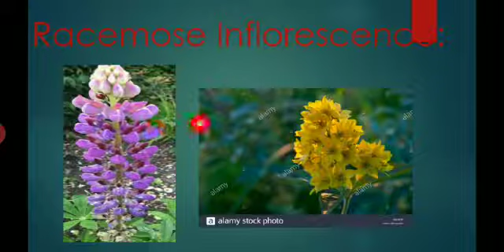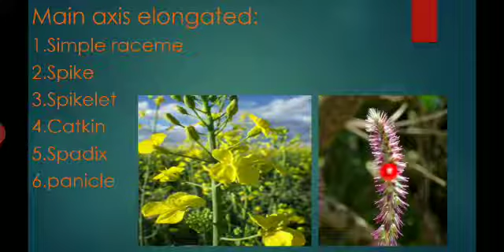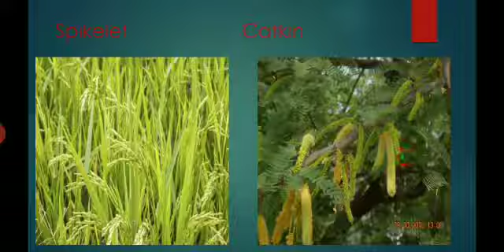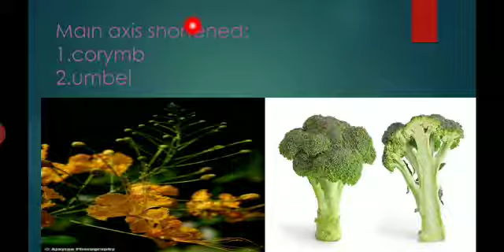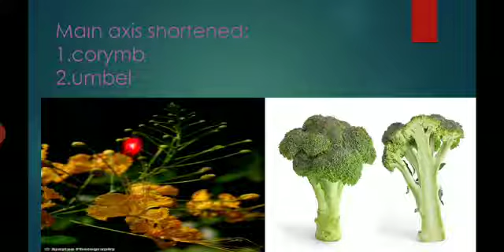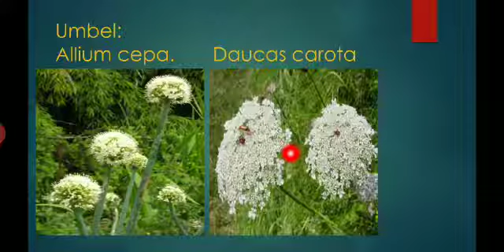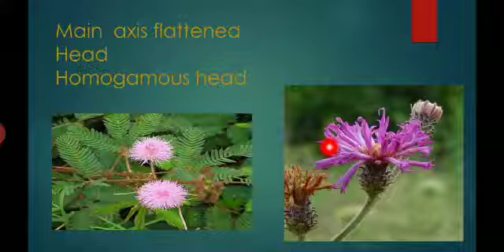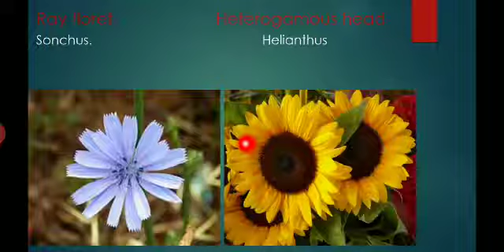11 th std Botany/Biobotany 2(18.08.2020) Chapter_4 Reproductive Morphology